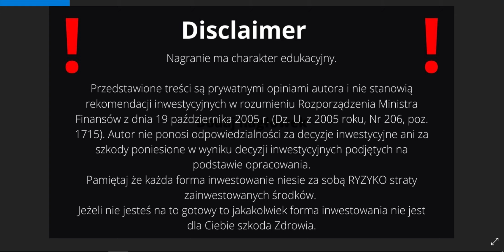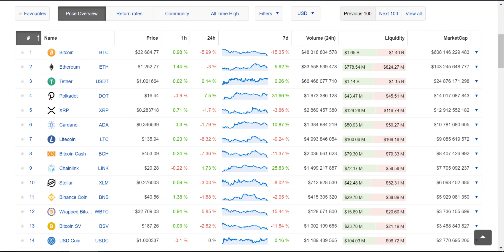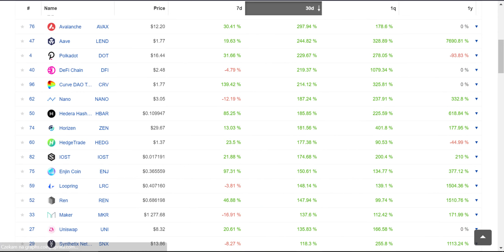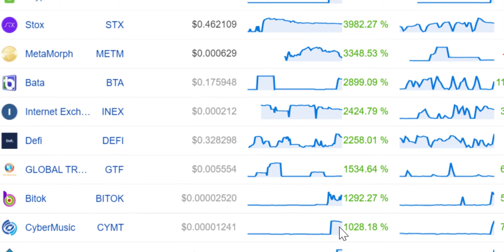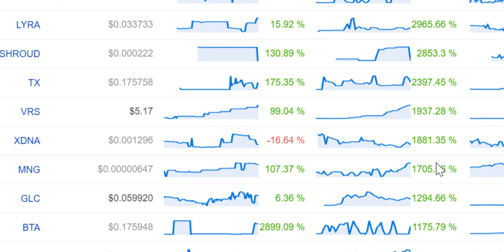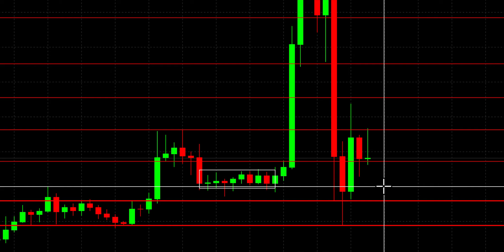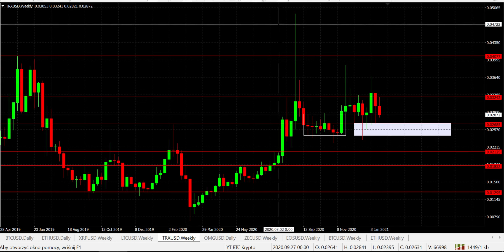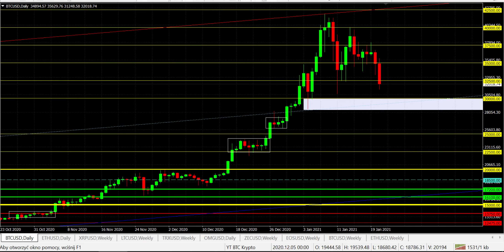BITCOIN w korekcie czy król kryptowalut zaliczy mocny spadek? Ethereum schładza rakietę?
BITCOIN w korekcie czy król kryptowalut zaliczy mocny spadek? Ethereum schładza rakietę? Portfel Krypto
Ethereum w istotnym miejscu co dalej?
Bitcoin o włos od historycznych szczytów czy to nadal warto kupić? Litecoin przebudzenie! tu można kupić Polkadot
Bitcoin Król Kryptowalut Emanuje Siłą Czy Padnie kolejny Rekord? Alty czy pójdą śladem BTC?
Bitcoin emanuje siłą chociaż presja podaży i lockdownu również osłabia rynek kryptowalut!
Bitcoin zachowuje spokój w tle spadających indeksów światowych?
Krypto cierpi dalszą korektę! Bitcoin na dźwigni 25! REN i SAND pod lupą. Bitcoin a wybory w USA?
CyfroweZłoto król kryptowalut czy przebije istotny poziom? Bitcoin Kiedy Rajd się rozpocznie? Czy Altcoiny dorównają królowi?
Bitcoin na fali strachu spada. Była to Okazja do zakupów bo od tego czasu urósł znacznie. Czy ma szansę na kolejne wzrosty? Czy raczej będzie Taniej? Panika na rynkach nie ominęła rynku walut cyfrowych. Krach jaki pojawił się w otoczeniu negatywnych informacji również na rynku krypto nie oszczędził tego rynku. BTC pociągnął cały rynek za sobą. I zrobiło się dużo taniej. Ale czy to już koniec spadków? Czy okazja już nie wróci? Obecna trudna sytuacja na świecie jeszcze się nie zakończyła lepiej podchodzić do tematu ostrożnie i z rozwagą.
Warto zobaczyć również jak prezentują się obecne ważne Alty w tym Ethereum.